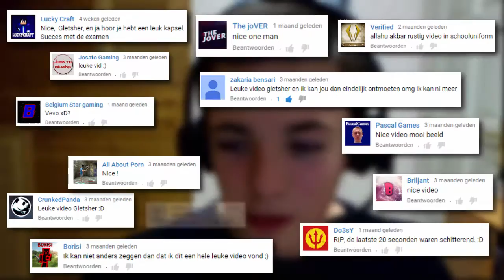MIJN KANAAL BESTAAT 1 JAAR! ~ Q&A